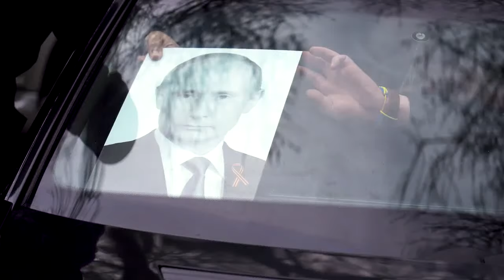Путлера похоронили ему подобающими почестями в Тбилиси